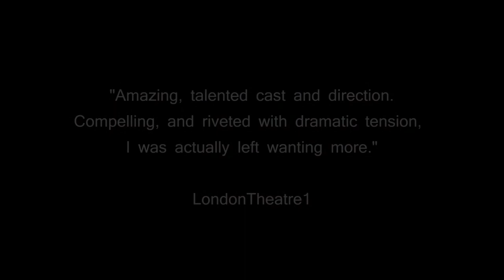Hedda Gabler by FiasCo Theatre. Trailer 2.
After a successful two week run at Etcetera Theatre, FiasCo are bringing back their version of Henrik Ibsen's play for two more shows at the King's Head Theatre on 20 and 27 April, 2014. The performances start at 3 pm.